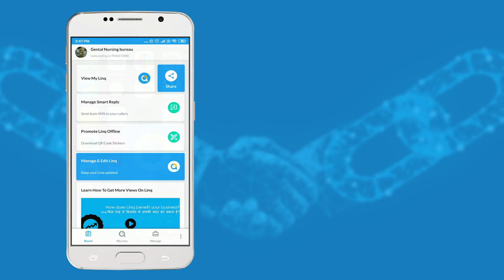My Linq | How To Smart Reply | Client Work